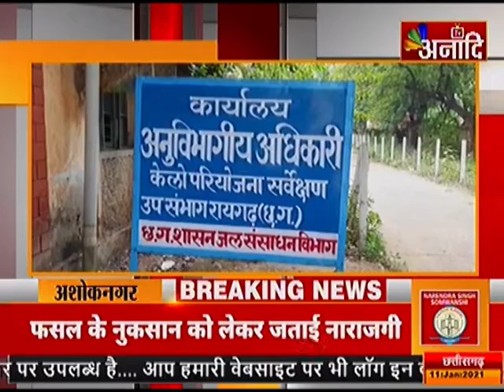रायगढ़: उद्योगों पर डेढ़ अरब का जलकर बकाया|ANAADI TV